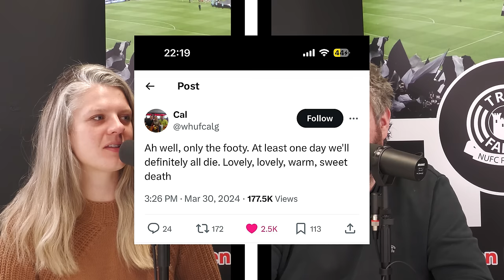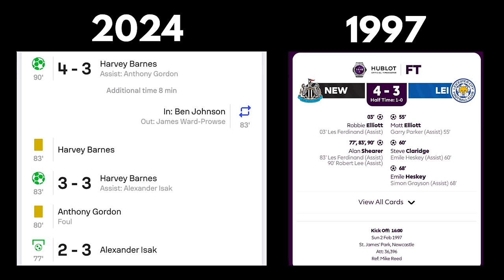Lewis Hall Changed The Game | TFTV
Alex and Charlotte are back for another edition of TFTV following Newcastle United's great comeback win against West Ham United.

Please use ASKTFTV and we will answer your question in the next episode.